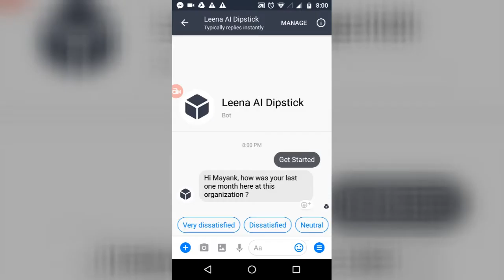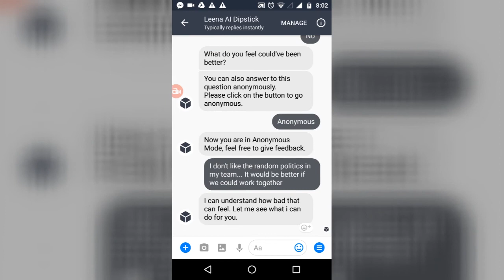Leena AI HR Chatbot - Dipstick & Pulse Surveys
Leena AI can help you with employee engagement in several ways -

 Leena AI will send pulse survey questions at regular intervals
 Leena AI will calculate Happiness score of the employees using NLU
 Leena AI will suggest action plans to HR for each employee
 Leena AI will proactively provide a report of top employees who are
distressed/unhappy and need immediate attention
 Leena AI can have leaderboards and award people to gamify the whole dipstick process